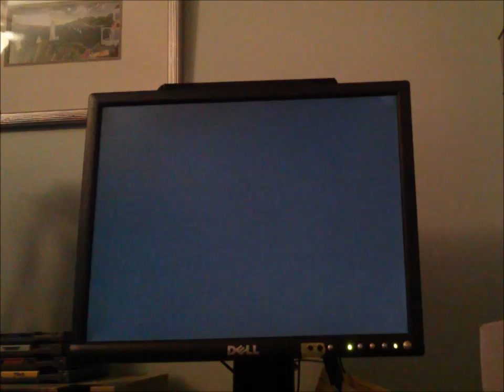Sonic 1 Special Stage Smooth Rotation (codes in description)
Codes:
USA/PAL version:
ATBT-AA32
RG2T-C6XA
RG2T-C6XC

Japanese version:
ATBT-AA32
RG6T-C6T0
RG6T-C6T2

Thanks to Cinossu on Sonic Retro for discovering the smooth special stage in the first place